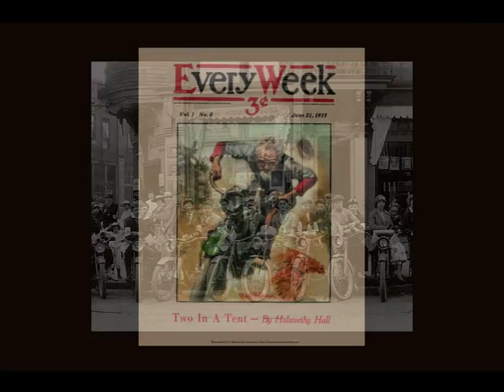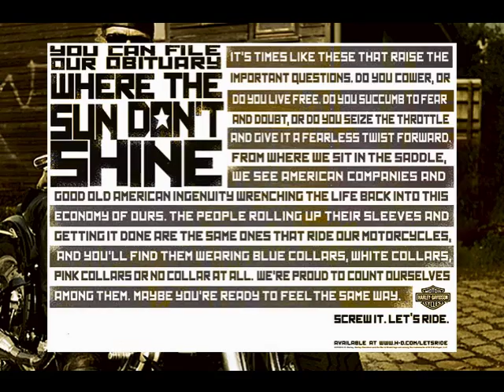Harley Davidson. Tribute to biker JACK Hurch—Prayers Needed!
Harley Davidson. A tribute to a good friend JACK who picked out the bike I ride today
and taught me how to ride it. A man truly in love with Jesus. REALLY NEEDS OUR PRAYERS!

Video: ProBikersForLife.com